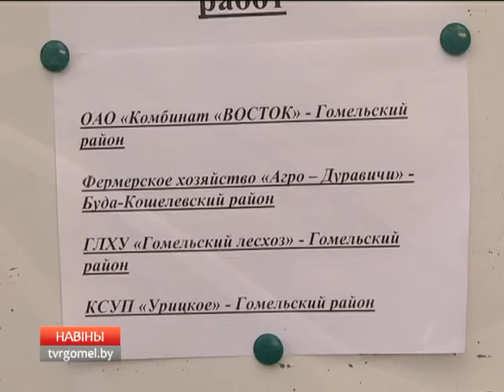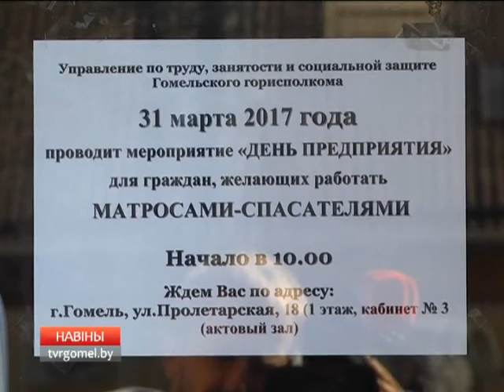Работа для безработных